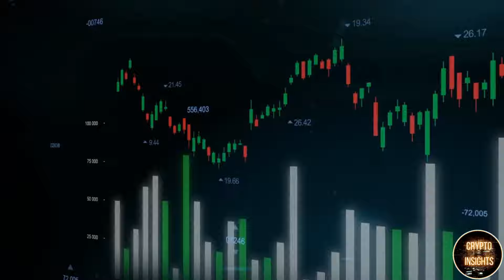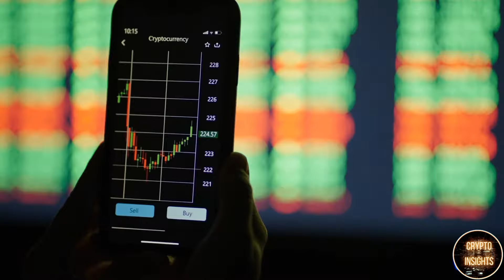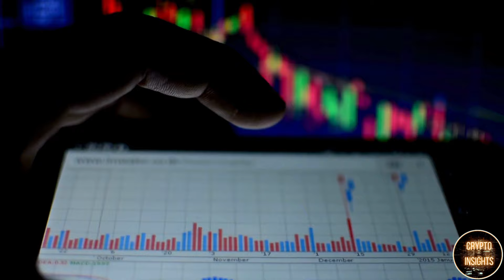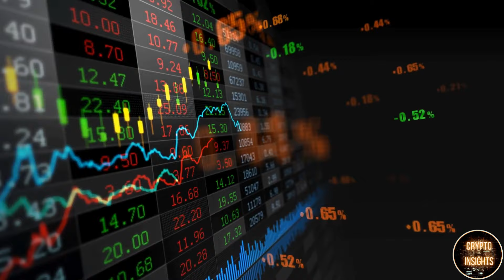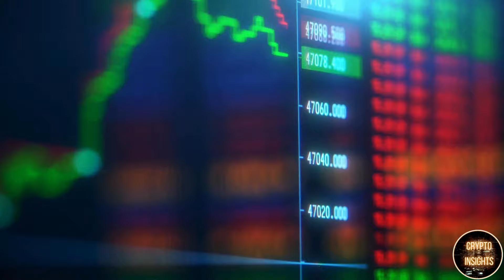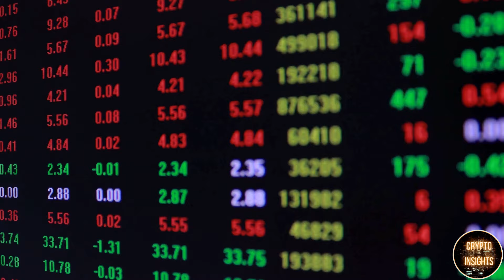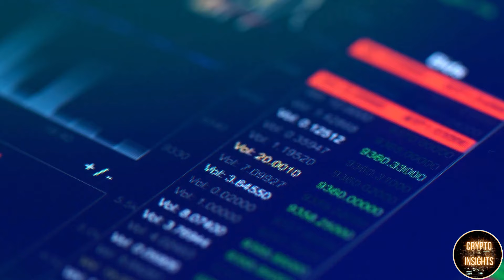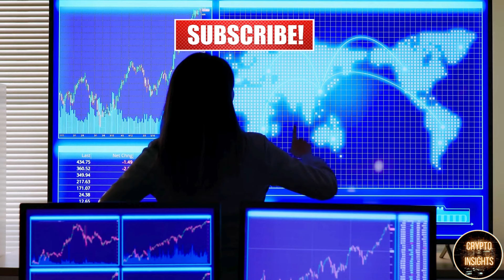Raoul Pal's Bold Predictions for 2024 - ETF Impact, Altcoins, and Investment Strategies Unveiled!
Raoul Pal is presenting three potential outcomes for the current market cycle: a regular cycle, a front-loaded cycle driven by ETF retail demand, or a massive bubble cycle akin to the 2013 market. He stresses the importance of avoiding excessive leverage, practicing patience, maintaining wallet hygiene, and exercising caution in the rapidly evolving cryptocurrency space.

Raoul has held leadership roles in various areas of the financial industry including running a successful global macro hedge fund.

Credits: Raoul Pal on the Wolf of all streets 01/03/2024